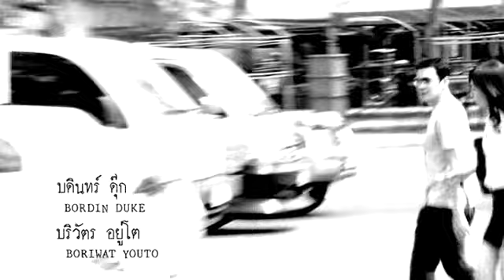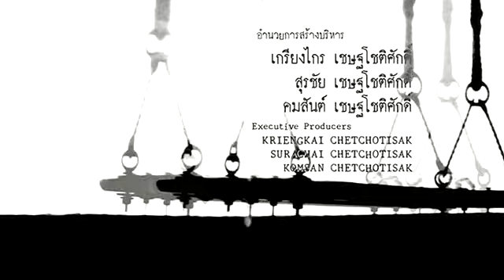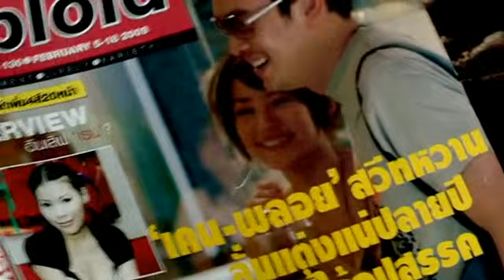My Ex 2009 SUBTITULADO parte1